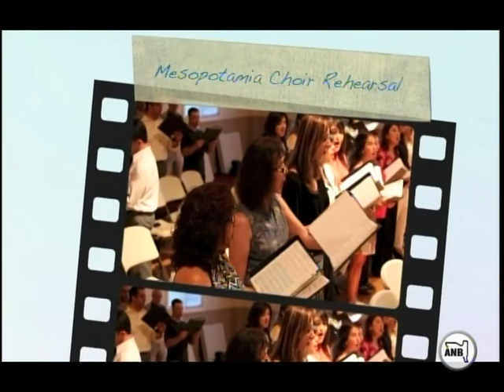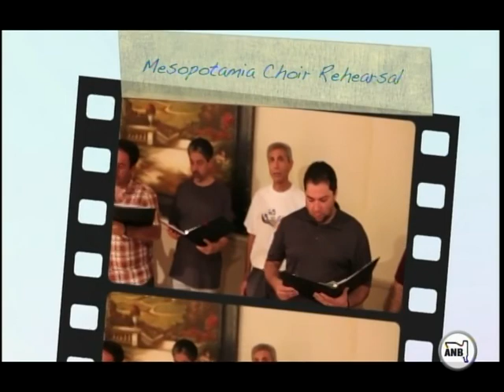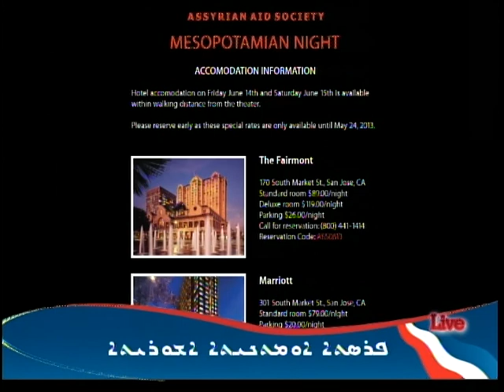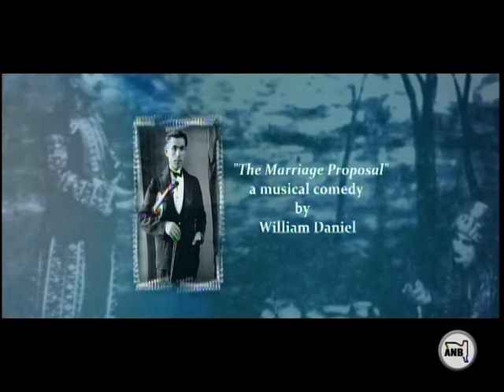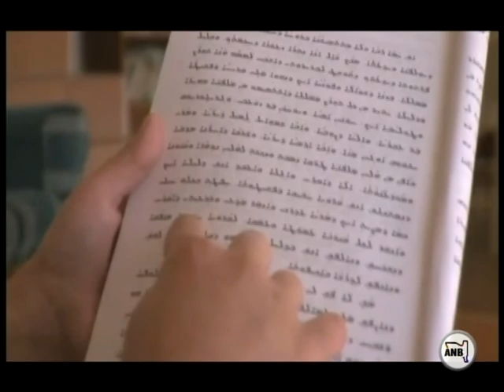Mesopotamian Night show on ANB Sat 6/3/22013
An interview with Lorraine Davis & Atour Sorisho choir soloists